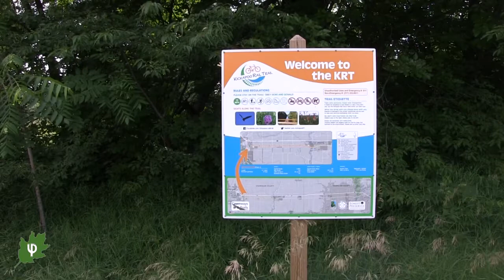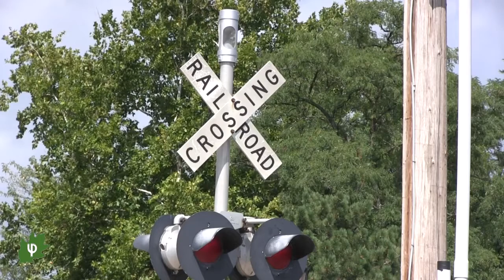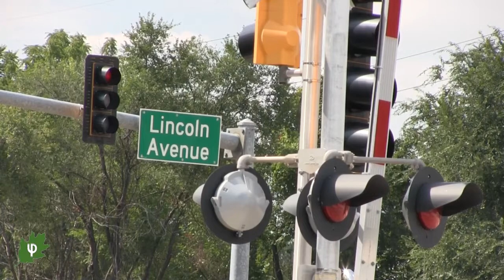Mark In the Park - Episode 7: Kickapoo Rail Trail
Mark interviews Tim Bartlett, Executive Director, about the development of the Kickapoo Rail Trail.